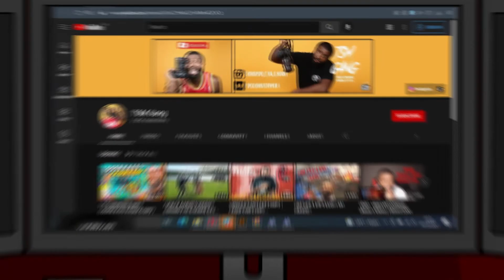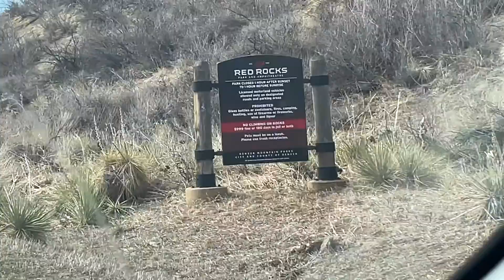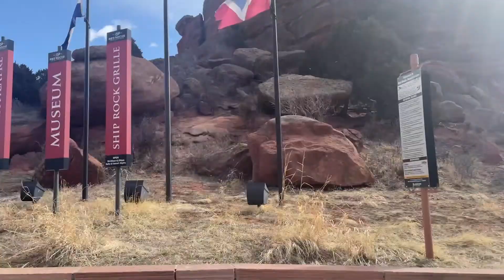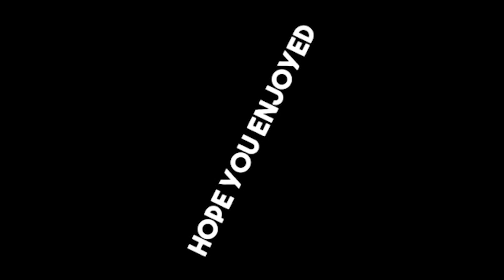Colorado Vlog- We went hiking at Red Rock 🥾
YA FEEL ME!!!

Location: Denver, Colorado

Outro: Aaron Page - Run it up